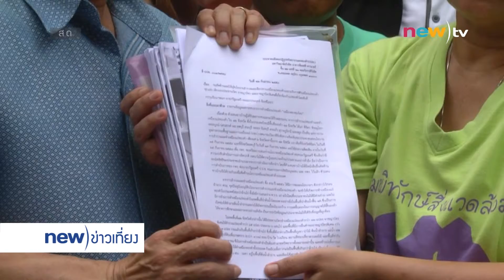new)tv | ปฏิรูป EIA และ EHIA หยุดความแตกแยกอย่างยั่งยืน | 06-10-58 | special scoop | นิวข่าวเที่ยง